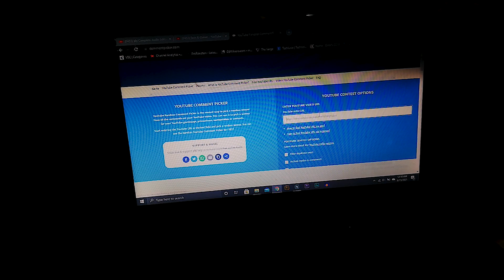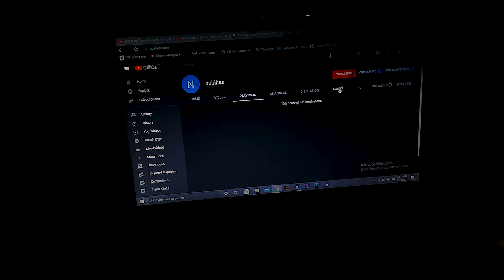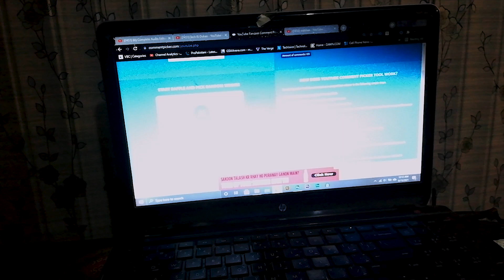Plextone G2 Giveaway Result 2021